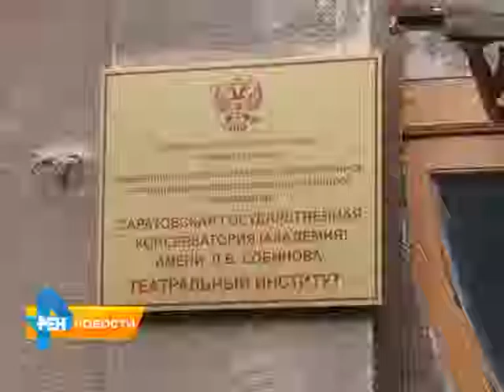У театрального института появился шанс на реконструкцию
Свыше 40 миллионов рублей требуется на реконструкцию саратовского театрального института. Здание, в котором базируется учреждение культуры, похоже на двуликого Януса. В одной половине провели капитальный ремонт и помещения приобрели приятный вид, но стоит сделать шаг в другую сторону и взгляду предстает иная картина - потолок в трещинах, со стен сыпется штукатурка. Помощь учреждению
пообещал оказать наш земляк, первый заместитель руководителя Администрации Президента Вячеслав Володин. Все подробности в нашем следующем материале от 10 сентября 2015 года.